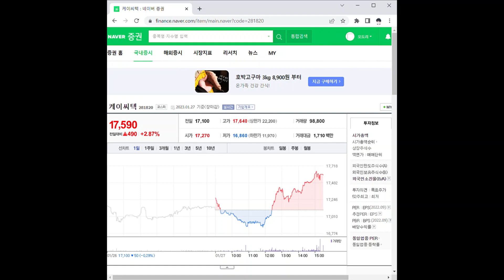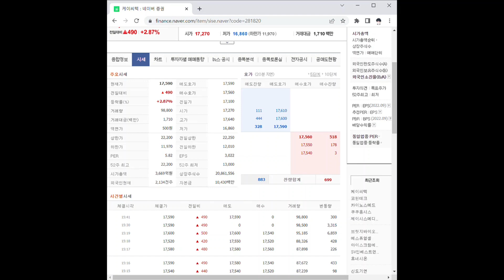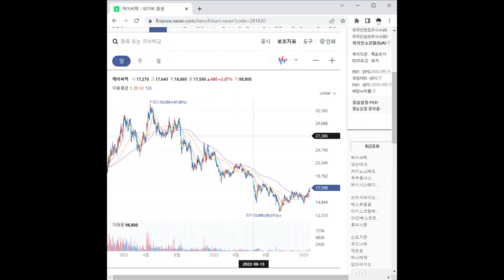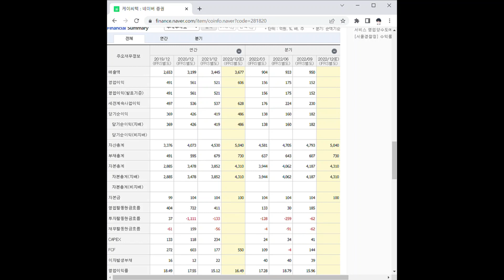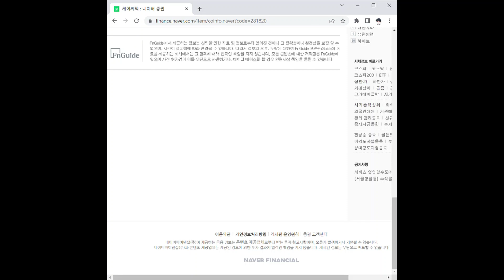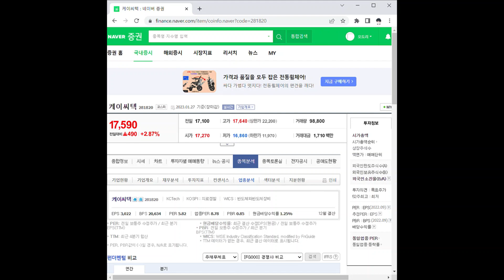케이씨텍 주가 전망 및 차트 분석